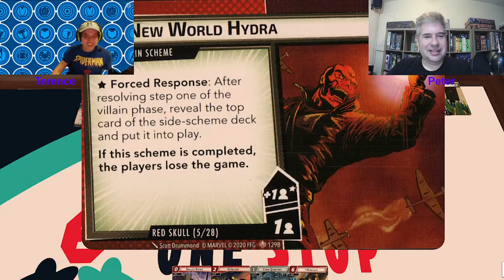Marvel Champions | Forces of Hydra | with Peter & Terence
Guess who's back? Back again. Hydra's back. Tell a friend.

That's right, we are taking on Red Skull with Madame Hydra again. Will it turn out better this week? Lets hope so.
0:00 - Intro
1:32 - Game 1 Starts
1:19:52 - Game 2 Starts (Captain Marvel & Thor)
3:42:12 - Post Game Discussion